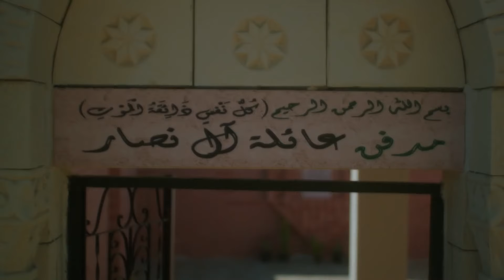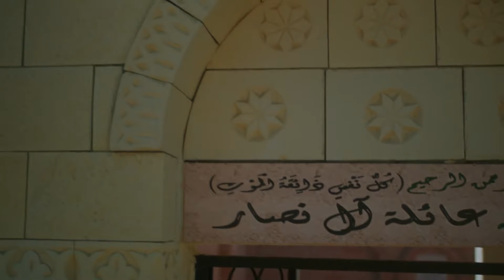اقذر خطة هتشوفها عملوها على صاحبتهم عشان تخون جوزها! 😱 هرميه في السجن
ـــــــــــــــــــــــــــــــــــــــــــــــــــــــــــــــــــــــــــــــــــــــــــــــــــــــــــــــــــــــــــــــــــــــــــــــ

بطولة :
نجلاء بدر
 أحمد صلاح حسني
 هبة عبد العزيز
 جلال الزكي
ناهد رشدي
سارة نخلة
هشام الشاذلي
محسن صبري
هالة سرور
ﺇﺧﺮاﺝ: مصطفى فكري
ﺗﺄﻟﻴﻒ: عمرو محمود ياسين
إنتاج: شركة آرت ميكرز Art Makers Production
المنتج: أحمد أبو المعاطى

مشاهدة حكاية بحبك بإستمرار الحلقة الأولى
مسلسل نصيبي وقسمتك الجزء الثاني يوتيوب
مشاهدة حكاية بحبك بإستمرار كاملة